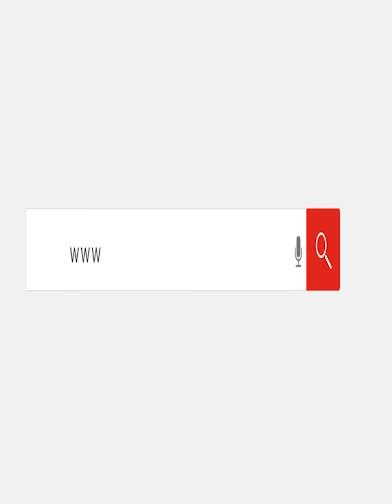انفصال طارق صبري وشيري عادل.. تعرف على سر حذف صورهما معًا